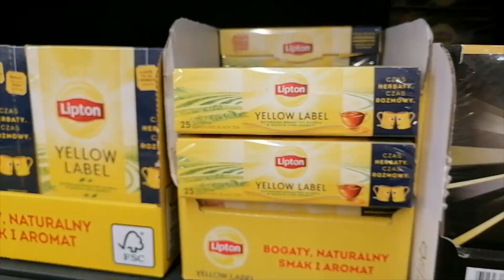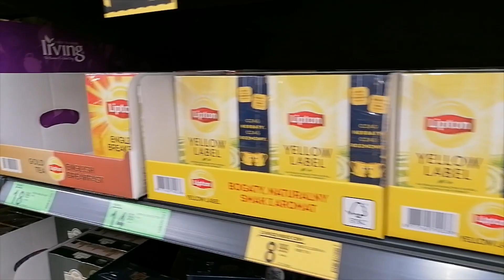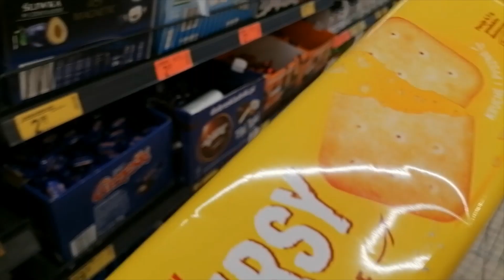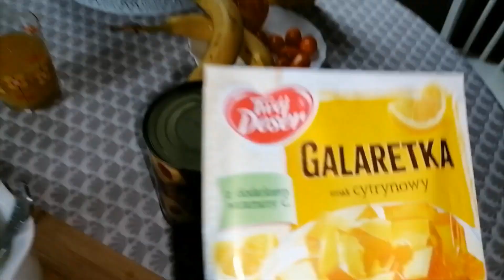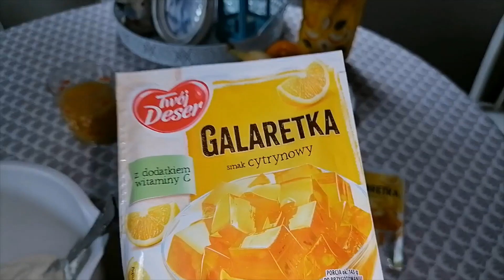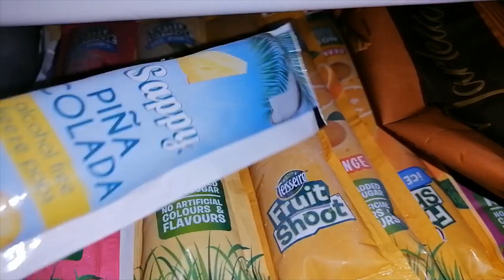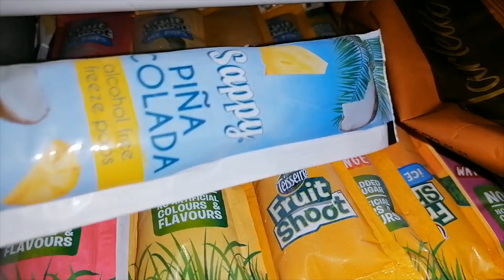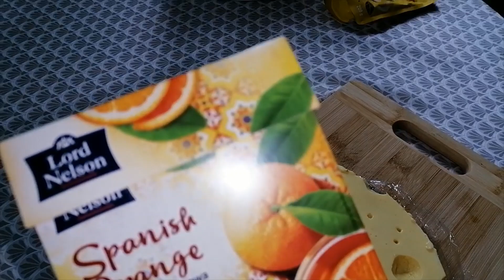NOWA SERIA / CAŁY DZIEŃ NA ŻÓŁTO / JEDZENIE I ZAKUPY Z BIEDRONKI / DESER W KSZTAŁCIE SERA ŻÓŁTEGO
HEJKA KOCHANI ZAPRASZAM WAS NA NOWĄ SERIE U MNIE NA KANALE

instagram entliczekswietliczek